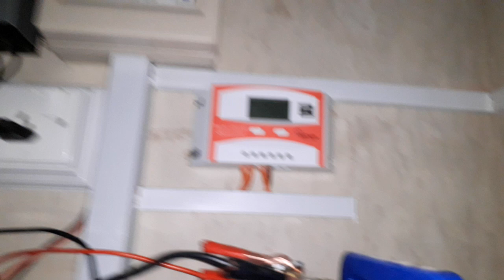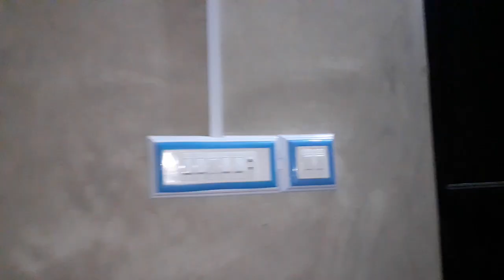Complete Ac/Dc Solution For Medium Family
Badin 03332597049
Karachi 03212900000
Complete AC/DC Solution
3 Fans Guaranteed 24Hours Running